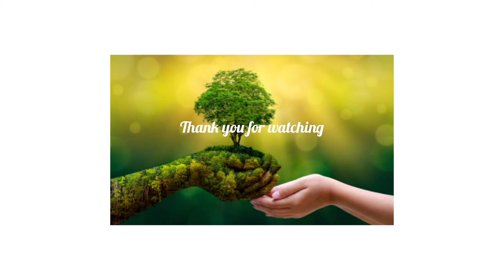weight loss tea fat to fit🍵🍵